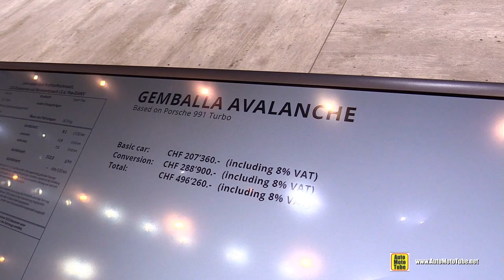2017 Porsche 911 Turbo Gemballa Avalanche - Exterior Interior Walkaround - 2017 Geneva Motor Show